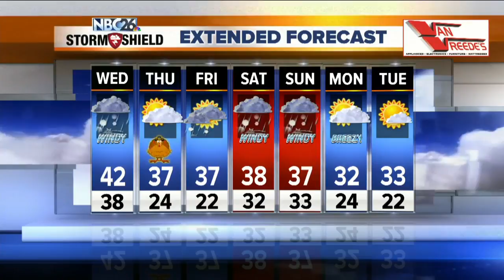NBC26 Latest Headlines | November 27, 7am